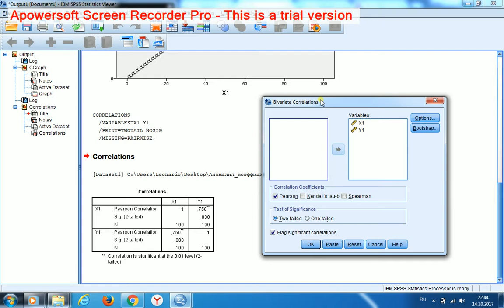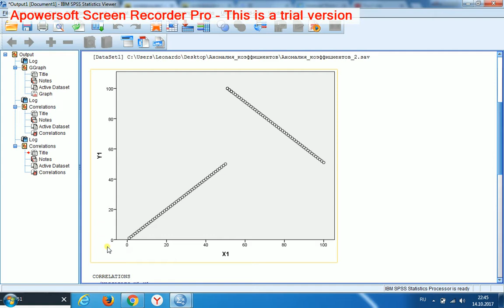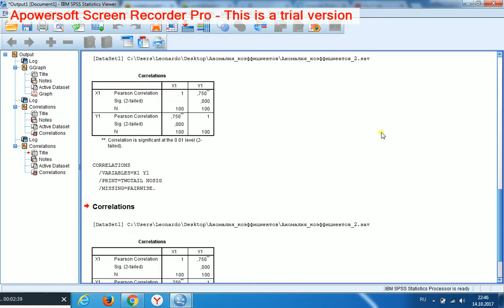Аномалии коэффициента корреляции Пирсона. 3 Голые факты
Навигация по фрагментам видео (после перехода используйте область навигации по странице справа)
.. видим 2 отрезка равной длины, расположенные под прямым углом друг к другу. Ожидаем нулевой коэффициент корреляции Пирсона. Получаем коэффициент, равный 0,75 (!) При том, что учебники и статистические онлайн-сервисы призывают интерпретировать такое значение коэффициента как довольно тесную положительную линейную связь. А коэффициенты как раз и нужны, чтобы быстро и однозначно интерпретировать любую величину коэффициента. В нашем примере такая однозначность интерпретации коэффициента оказывается под большим вопросом, хотя никакие известные ограничения его применения не нарушены. Поскольку в нашем примере коэффициент "не увидел" отрицательную тенденцию в данных, попробуем помочь ему.
В этой серии видео мы пока не даём свою интерпретацию обнаруженных аномалий и причин этих аномалий. Мы сделаем это позже после проведения дополнительных экспериментов.